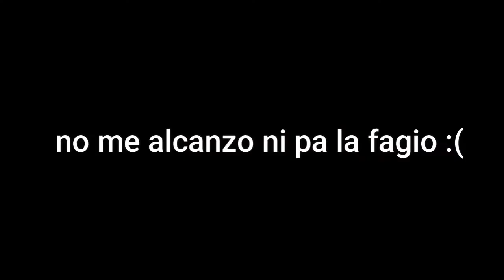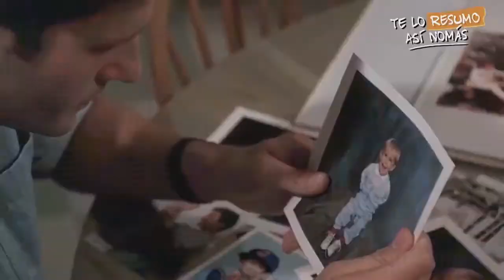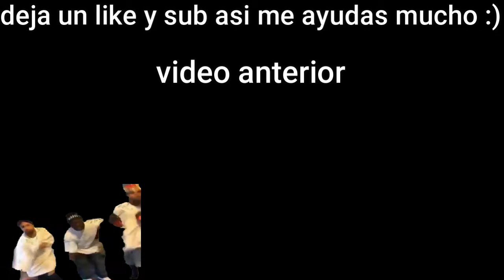MI PRIMERA VEZ EN .:::CHICLE CHICO ROLEPLAY:::.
trailer del servidor

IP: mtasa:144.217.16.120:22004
MIS REDES